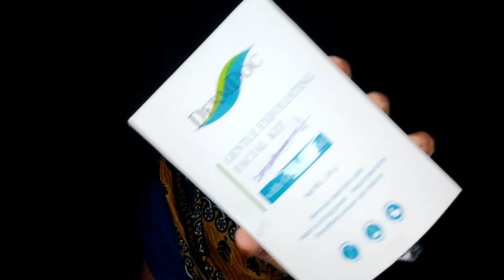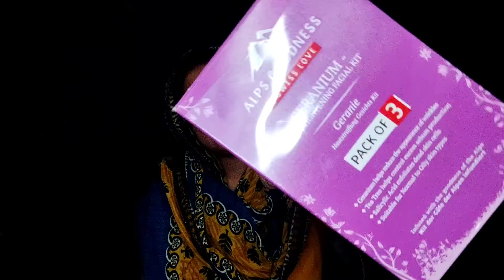How To Select Best facials Kit for eid || करे ईद में इस फेशियल किट का इस्तेमाल फिर देखे जादू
best facial kit for whitening and glowing skin

best facial kit for oily skin

best facial kit for dry skin

best facial kit for bridal

best facial kit for glowing skin

best facial kit for men's skin

best facial kit for men

best facial kit for sensitive skin

best facial kit review

best facial kit for whitening and glowing skin in tamil

best facial kit for whitening and glowing skin for men

best facial kit for whitening and glowing skin for dry skin

best facial kit for whitening and glowing skin for oily skin

best facial kit for whitening and glowing skin malayalam

best facial kit for whitening and glowing skin for bridal

best facial kit for whitening and glowing skin with price

best facial kit for whitening and glowing skin in telugu

best facial kit for whitening and glowing skin at home

Josh id

facebook id

lotus facial kit

lotus facial kit price

lotus facial kit kaise use karte hain

lotus facial kit review

lotus facial kit price list

lotus facial kit for oily skin

lotus facial kit diamond

lotus facial kit use

lotus facial kit gold

lotus facial kit for dry skin

alps goodness wild turmeric powder review

alps goodness multani mitti powder review

alps goodness sandalwood products review

alps goodness face cream

alps goodness toner

alps goodness facial kit review

alps goodness liquorice powder review

alps goodness serum review

alps goodness beetroot powder review

alps goodness shampoo review

alps goodness hair products review

alps goodness sunscreen review
alps goodness facial kit

alps goodness facial kit review in tamil

alps goodness facial kit in tamil

alps goodne facial kit for oily skin

alps goodness facial kit in kannada

alps goodness facial kit for dry skin

alps goodness facial kit review malayalam

alps goodness facial kit pack of 3

alps goodness facial kit amazon

dermdoc facial kit

dermdoc facial kit review

dermdoc facial kit review in tamil

dermdoc anti acne facial kit review

dermdoc skin brightening facial kit

dermdoc skin tightening facial kit

dermdoc skin brightening facial kit review

dermdoc anti aging facial kit

dermdoc glycolic acid facial kit

good vibes wine facial kit

good vibes gold face mask

good vibes papaya facial kit

good vibes skin polishing facial kit

good vibes diamond facial kit review

good vibes sandalwood facial kit

good vibes facial kit review in tamil

good vibes facial kit malayalam

good vibes facial kit

good vibes facial kit for dry skin

good vibes facial kit for oily skin

good vibes facial kit review in malayalam

good vibes facial kit diamond